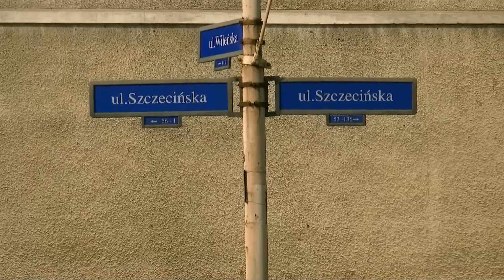Stargard 2011 migawki z różnych części miasta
Stargard Szczeciński 2011 migawki z różnych części miasta nakręcone przeze mnie w maju podczas długiego weekendu.

Widać głównie ulicę Wileńską, Szczecińską, Kościuszki oraz ich okolice. Miasto jest naprawdę śliczne, pełne ciekawych miejsc, a pogoda jak widać dopisała.
Zapraszam do dodawania historyjek związanych z tym miastem na Pomorzu Zachodnim